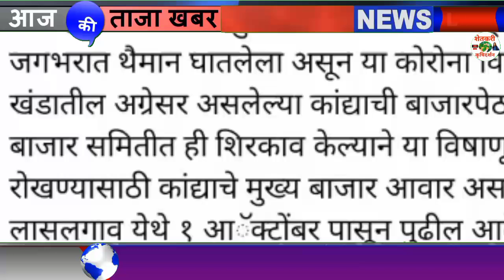उद्या कांदा विकायला चालले तर ही बातमी तुमच्यासाठी